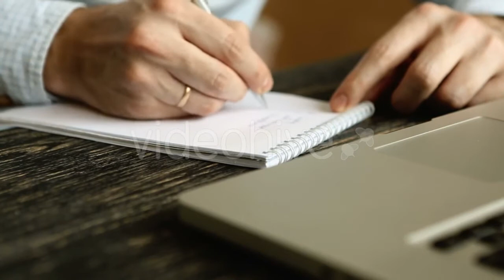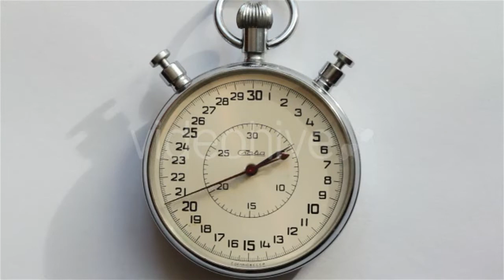Kids In Park - (kids) - Stock Footage | Mega Pack +40 items